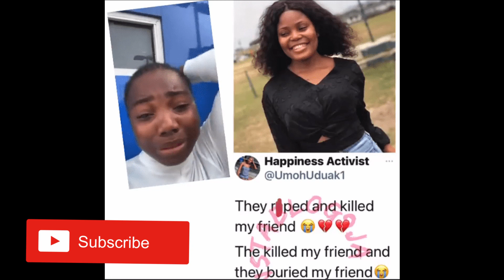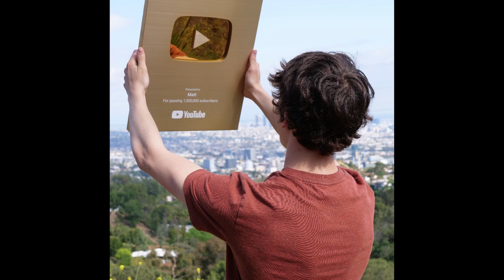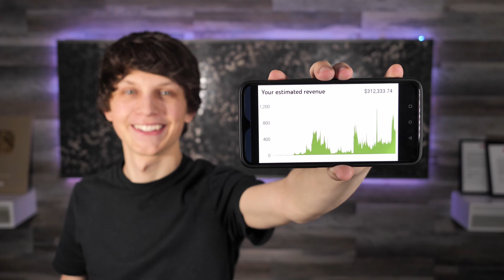BEST FRIEND OF THE MISSING GIRL IS GIVING A NEW INFORMATION NO ONE HEARD